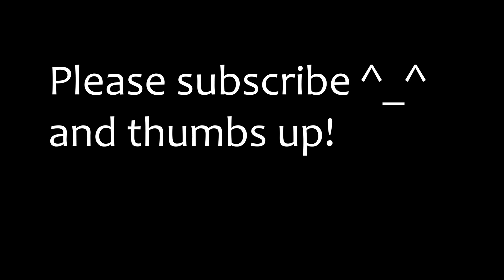WEIRD food combos Eating Pocky with SAUCES BLIND FOLD Birdbox STYLE - Food Mystery Live EP 6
Special FML episode, we are hopping on the Netflix's Birdbox train!

We would also appreciate if you can leave a comment on what food combination you would like us to try!